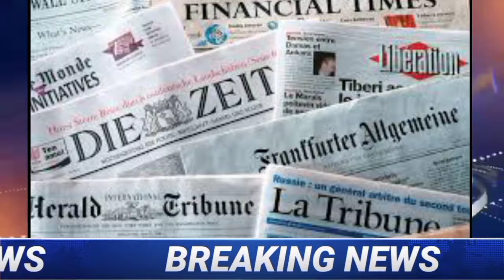Multiple taxes demand by virous Naga Political Group| Nagaland Times News.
Nagaland Times
Nagaland Times News

                          Thankyou